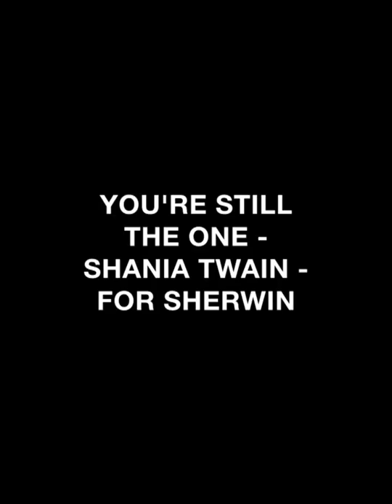YOU'RE STILL THE ONE - SHANIA TWAIN - FOR SHERWIN